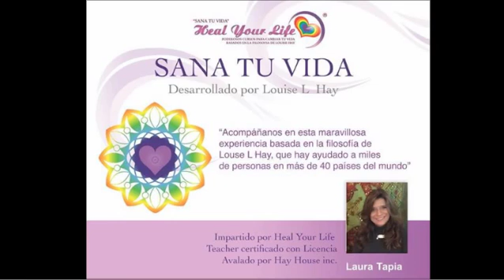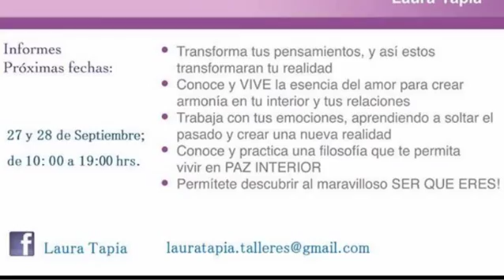Libera tu vida - SANA TU VIDA 2/3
Libera tu vida - SANA TU VIDA 22/09/2014 2/3 Conduce Laura Tapia Invitada Patty Muniveh - Captured Live on Ustream